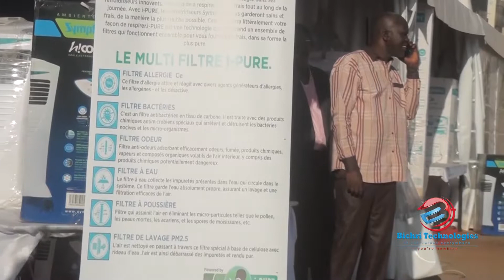e-Foire FIDAK 2018 | Stand MATFROID, visite de K. Chandra Shekar de Symphony Keruilai Air Coolers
e-Foire FIDAK 2018: une grande premiere au Senegal et en Afrique.
Suivez en Direct via Live Streaming, la Foire internationale de Dakar, de 10 heures a 20 heures en HD et en continu, grace au partenariat entre le CICES (Centre International du Commerce Exterieur au Senegal) et Bichri Technologies International (USA)